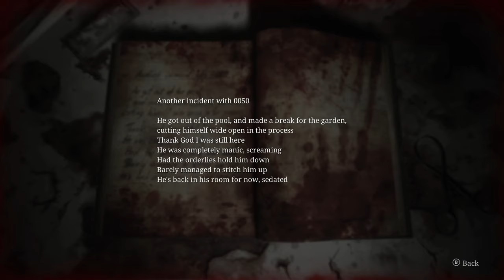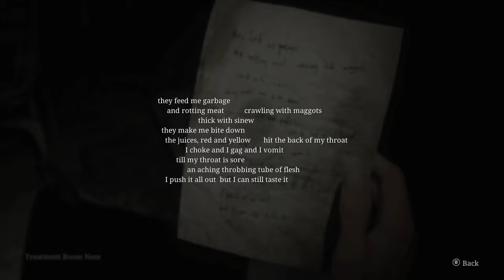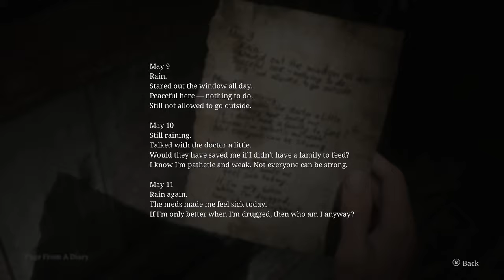I HATE this HOSPITAL with a PASSION...